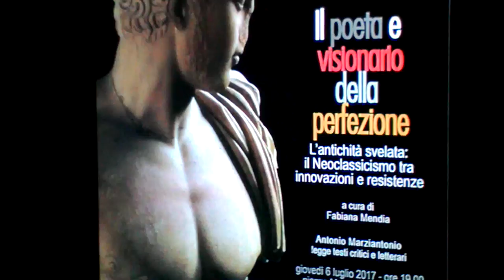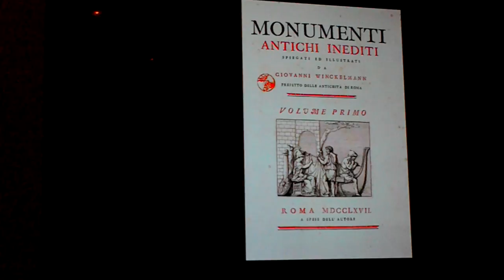Winckelmann - Il poeta e visionario della Perfezione.